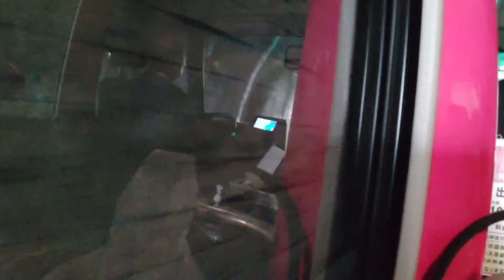三厩地区バス 三厩駅行きの車窓 2022.06.04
6月4日  三厩地区バス 三厩駅行きにて 三厩地区バス 三厩駅行きの車窓を撮影。

三厩の道路は何個かの洞門トンネルや海沿いの景色が見れました。